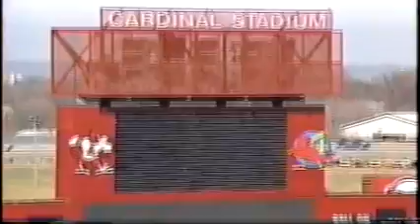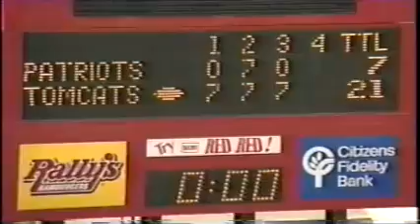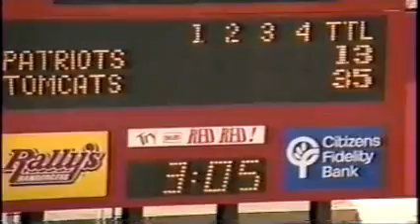1990 Ashland State Championship